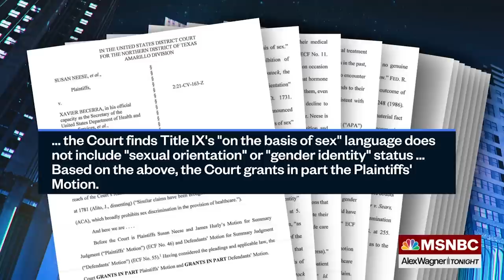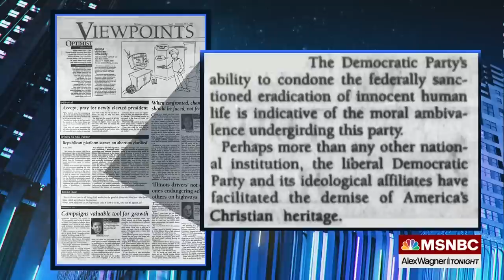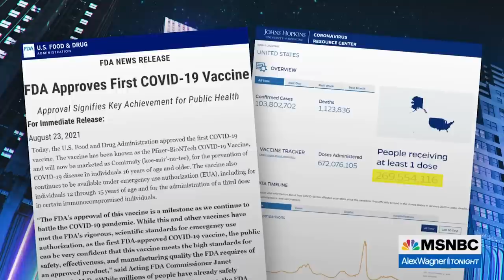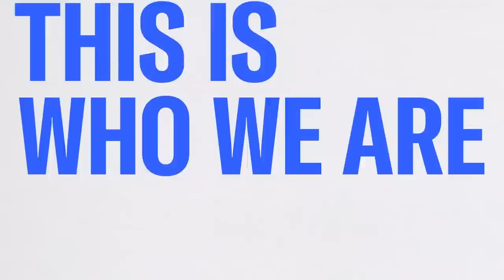Watch Alex Wagner Tonight Highlights: March 15